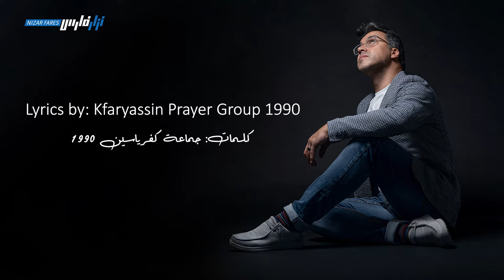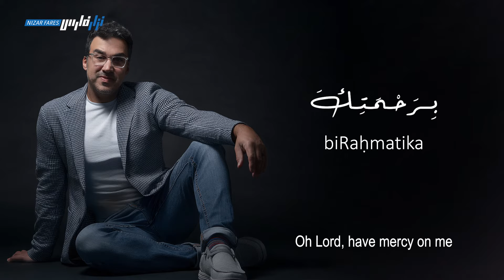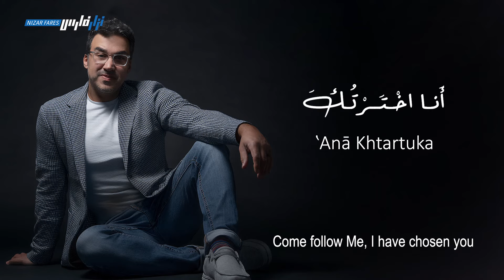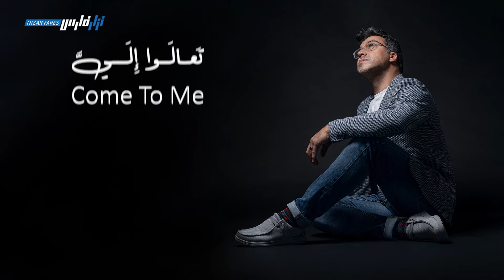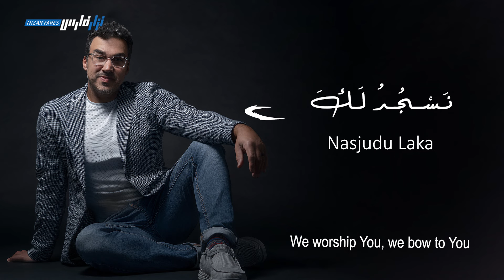Nizar Fares - نزار فارس - Ta'alaw 'ilayya - تعالوا إلي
This particular song has a special place in Nizar's heart, it marked all his teenage years when he was a soloist and a young director of Geitawi's choir back in the 90's.
Also this song was made during intense moments of prayers and worship by "Kfaryassine charismatic group"...
Long story short, you cannot hear this song without feeling the Holy Spirit all around you! Pray it and share it.

إن لهذه الترنيمة موقع خاص في قلب نزار، إذ رافقته خلال مرحلة المراهقة حين كان منشداً منفرداً ومدير لجوقة الجعيتاوي.
أيضاً إن هذه الترنيمة كانت وليدة لحظات مليئة بالصلاة والعبادة لجماعة كفرياسين.
خلاصة الكلام، لا نستطيع سماع هذه الترنيمة من دون الشعور بحضور الروح القدس في المكان. صلوها وشاركوها